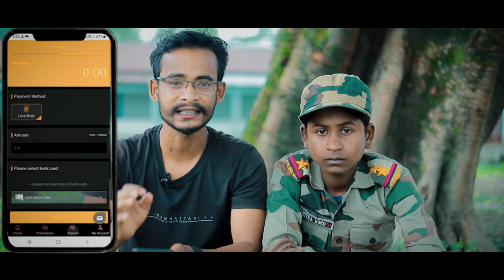Mera Desh 2 || Ek Army Story || Dooars Films Vlog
Cast: Jay Deb, Nayan, Rakesh, Papai, Pritam,Rajib, Biswajit, Rumpa, Manik, Prasanjit,Sanjib,